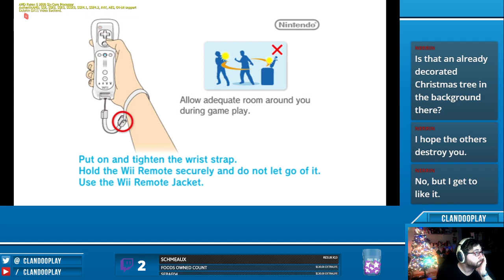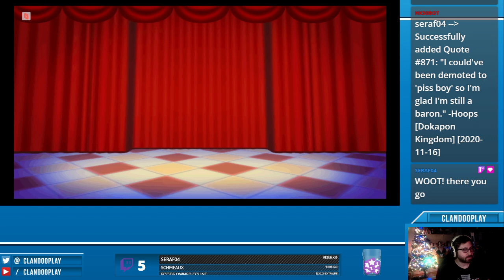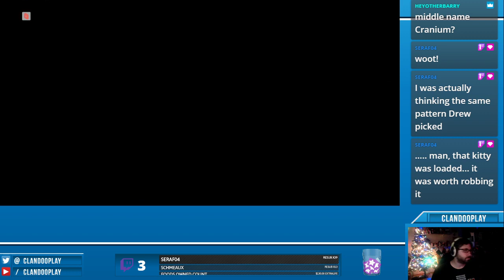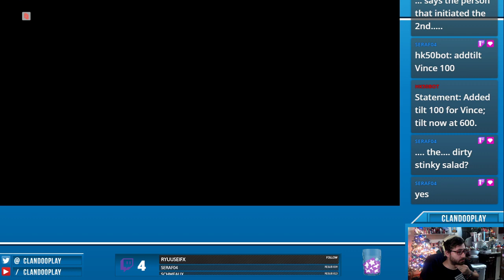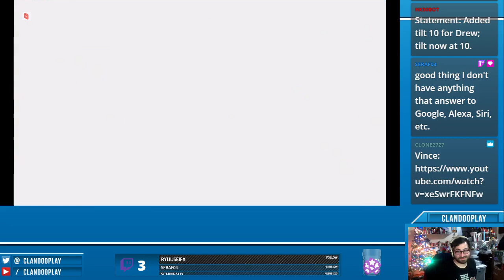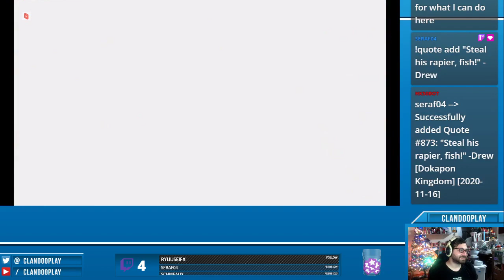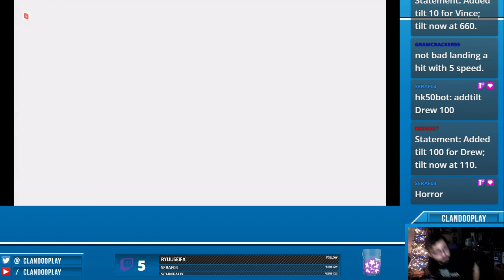Dokapon Kingdom - 2020-11-15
Hoops and Vince somehow manage to talk Drew into playing this madness.